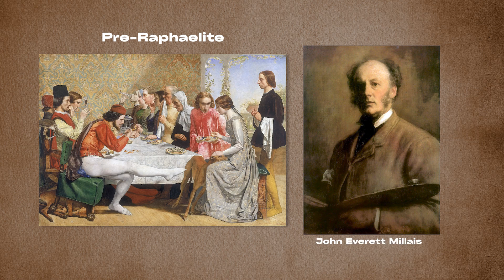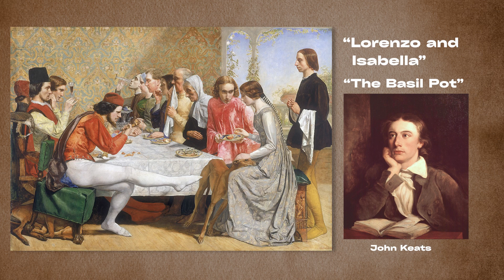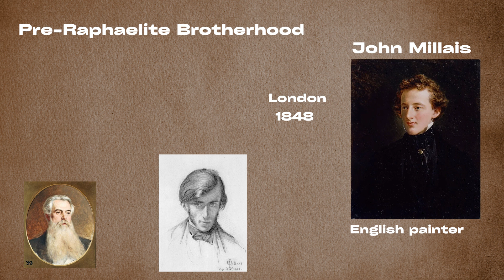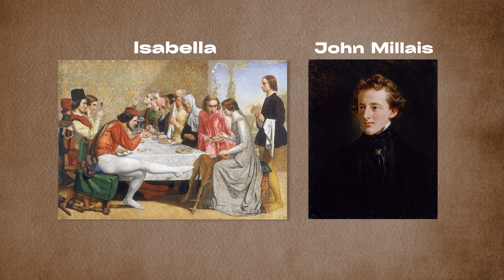The Story Behind This Painting Will Shock You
Isabella is one of the earliest paintings of the Pre-Raphaelite movement, painted by John Everett Millais in 1849.